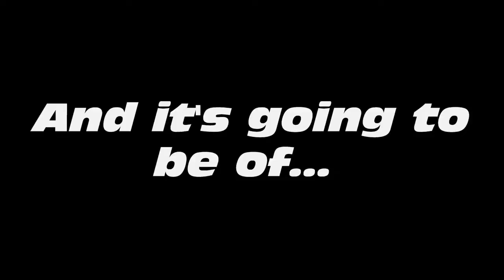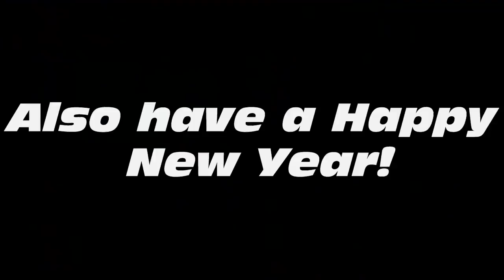My 100th Video Special: Call of Duty: MW3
Sorry it took so long. Had issues with Camtasia Studio 7. Well thank you guys for the support and have a Happy New Year! :D